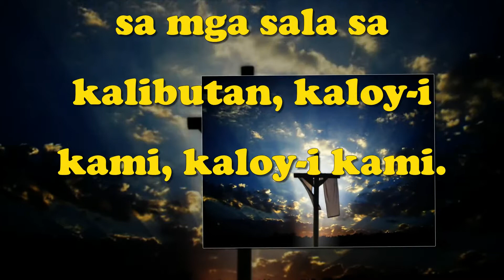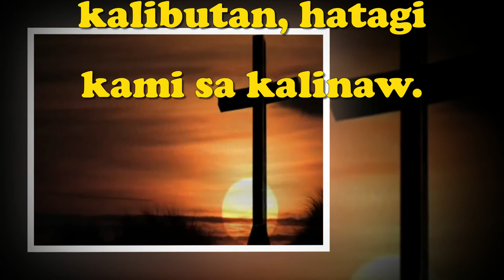KORDERO SA DIOS #5 (C#m) - Words & Music: Nars Fernandez/Organist: Jonjon Bayog-ang